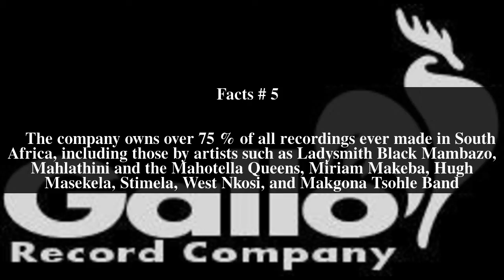Gallo Record Company Top # 5 Facts